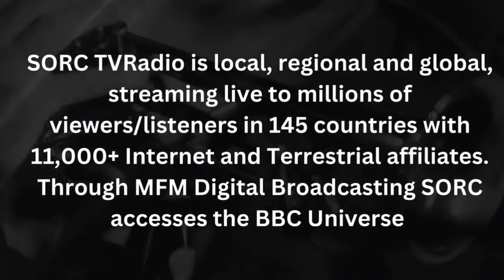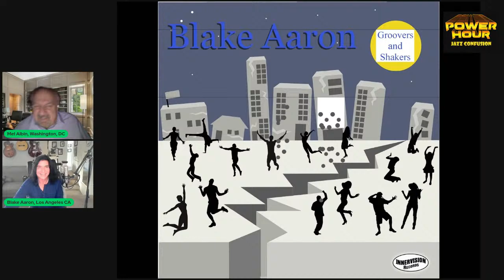BLAKE AARON SPECIAL GUEST ON THE JAZZ CONFUSION POWER HOUR WITH HOST MEL ALBIN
This week's special guest is Bkake Aaron. Guitarist Blake Aaron has taken the Contemporary Jazz world by storm recently with a
total of FIVE #1 Billboard Singles as a solo artist! Plus three #1 Billboard Singles as a producer and two #1 Billboard Singles as a featured artist, including the #1 Billboard Song of the Year for 2022.Following in the footsteps of the smash album Color and Passion, which had THREE #1
Billboard singles and one #1 Song of the Year on the Radiowave charts for the year 2019, Blake Aaron’s upcoming album release, Love and Rhythm rockets out of the gate with another TWO #1 Billboard singles, “Feels So Right,” and “Dreamland.” Now a Billboard #1 producer himself as well as artist with his self-produced, silky-smooth “Fall for You,” as well as producing Billboard #1 songs for other artists, Aaron also teams up with hit producers Darren Rahn for the #1 Billboard single, “Groovers and Shakers,” the
#1 for all of 2019 Radiowave single, “Drive,” with Greg Manning for the #1 Billboard single “Feels So Right,” and with fellow hitmaker Adam Hawley for TWO #1 Billboard singles, “Sunday Strut,” featuring saxophonist Najee, and the most recent #1 hit, “Dreamland.” “Aaron’s guitar playing is stellar” - The Jazz World Named “a genius on the guitar” by the Los Angeles Times, “Aaron’s guitar playing is stellar” by The Jazz World, ”Take your pick-he’s a good picker!" by Jazz Weekly, “..one of the greatest treasures as a guitarist,” by Najee, and "a guitar player's guitarist" by Critical Blast,

Blake Aaron launched his career as an L.A. studio musician/sideman and
has recorded and/ or performed with artists such as Philip Bailey (Earth Wind and Fire), Sheila E., Frank Stallone, The Alan Parsons Project, Bobby Womack and Carlos Santana (Womack-Save the Children), The Gap Band, Lakeside, Dynasty, Little Anthony, Ronnie Laws, Keiko Matsui, Najee, Warren Hill, Bill Champlin (Chicago), Ellis Hall (Tower of Power) and many others.
A first call TV & Film Session Guitarist, Aaron has worked for a laundry list of television shows such as 15 years with Fox’s “MAD TV,” Steven Seagal's “Half Past Dead 2,” “Super Dave Osborne”, “The Next Best Thing” (ABC), “The Mother Love Show,” (FOX) and “The Ben Stiller Show” (FOX).

In the fall of 2021, Blake Aaron became a music professor at the prestigious, Cal Baptist
University.